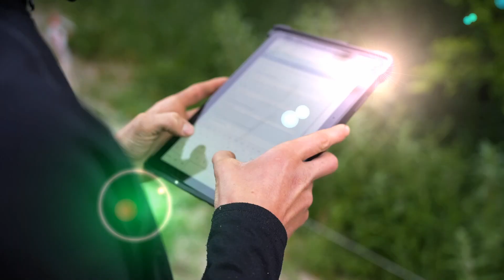Luchtenberg Boomverzorging - klimmen en snoeien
In opdracht van Luchtenberg Boomverzorging mochten we foto's maken en een video opnemen terwijl de enthousiaste medewerkers als waren apen door het bos heen gingen om te zorgen dat de bomen goed werden gecontroleerd en waar dode delen van de boom werden verwijderd.